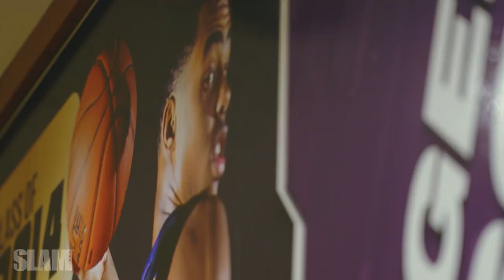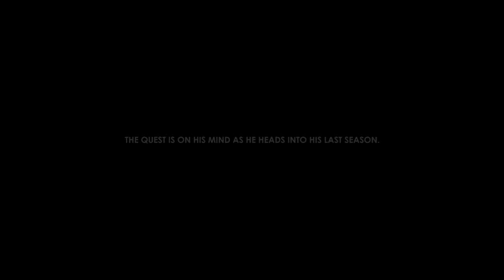RJ Barrett: The Announcement, Part 1 | SLAM Day in the Life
The No. 1 HS prospect in the world, RJ Barrett, will make his college announcement tomorrow. He'll be choosing between Kentucky, Duke and Oregon. Here's Part 1 of our mini-doc with the Canadian stud.

Video: Marc Gomes
Producer: Franklyn Calle